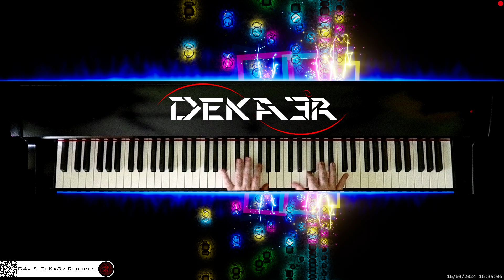🔴 irl 🎹 CODE • COMPOSITOR DE MÚSICA - MUSIC COMPOSER • PIANO